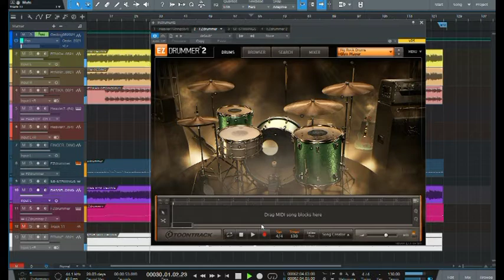Finger Itch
While composing my friend riff I was remember some of Randy Rhoad riff pattern that a little bit similar and some riff from a song of local legendary band...lol. I hope y'all enjoy the video :)